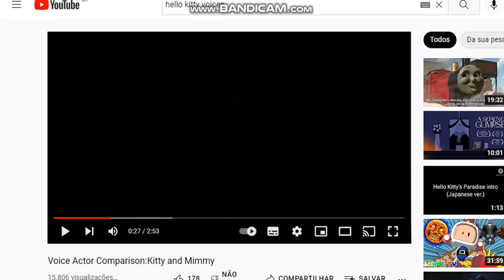pink bomber and pretty bomber (kids) voices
baka, the voices as kitty and mimmy